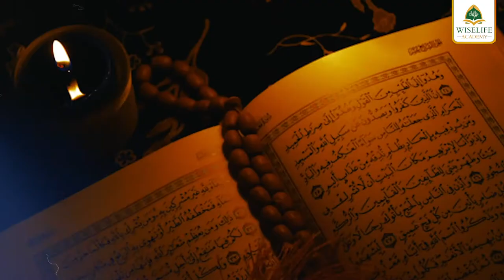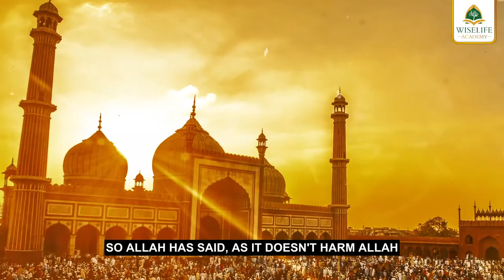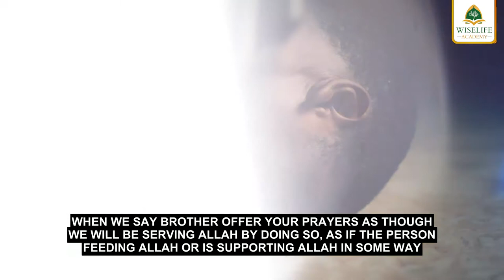WHAT IS SIN?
Find out the devastating IMPACT of what SIN actually is? Maybe it will put some fear in your mind before committing one!

*** ANTI-PIRACY WARNING ***

This content is Copyright to Tareeqah Muhammadiyah. Legal action will be taken against those who violate the copyright of the following material presented!